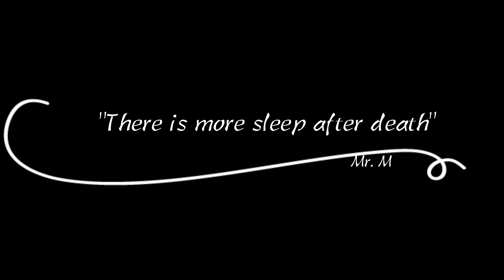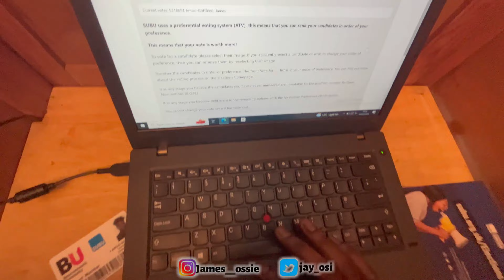24 Hours Without Sleep | BOURENMOUTH UNI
In this video, I was unable to sleep for the entire night so I decided to take on the challenge of staying awake for 24 hours straight. From trying to stay productive to dealing with the effects of sleep deprivation on my busiest day.